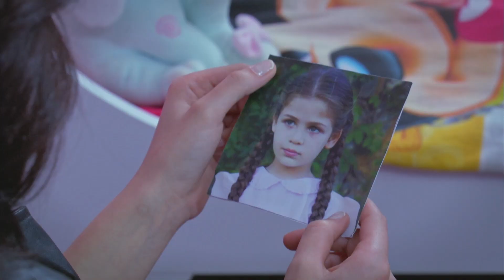Elif e Inci buscan a Asuman | Elif Capítulo 343